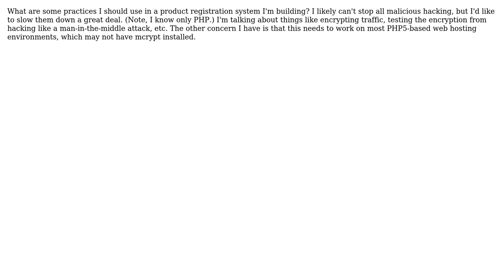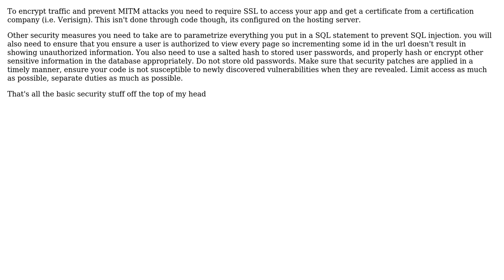Software Engineering: Best Practices To Build a Product Registration System?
With thanks & praise to God, and with thanks to the many people who have made this project possible! | Content (except music & images) licensed under CC BY-SA | Music | Images & others | With thanks to user Volomike user Ryathal user PhD and the Stack Exchange Network Trademarks are property of their respective owners. You are responsible for your own actions.